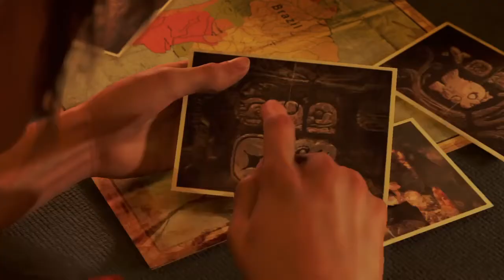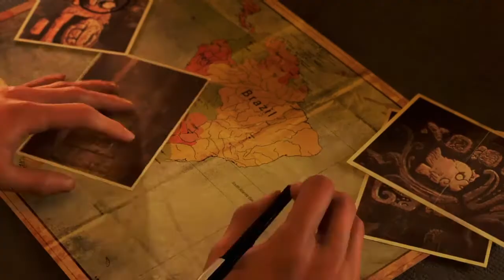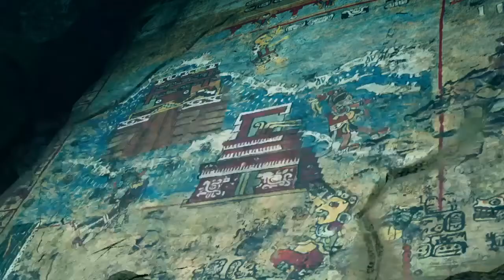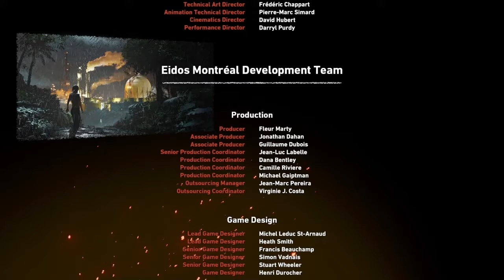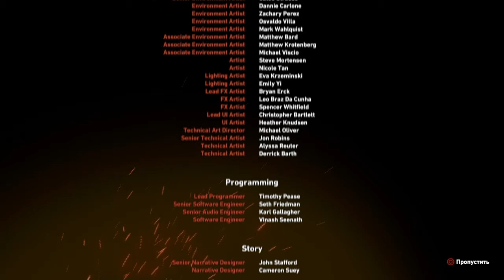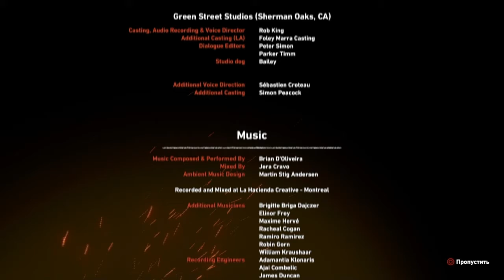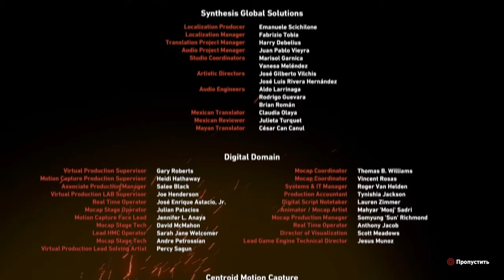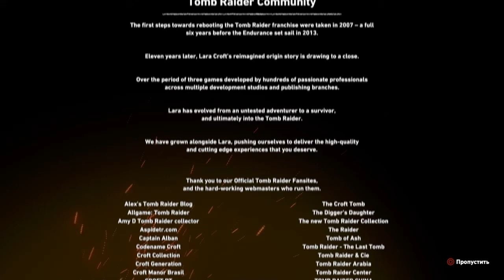Shadow of the Tomb Raider - 03 сезон {01 серия}